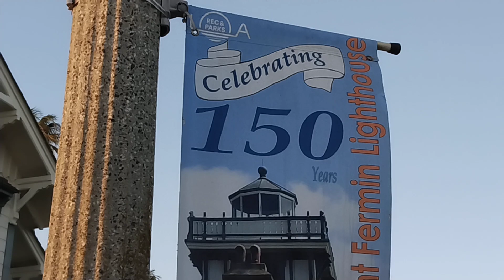vean que casa más antigua encontré en este parque.suscribete./ WhatsApp del canal 2133029406